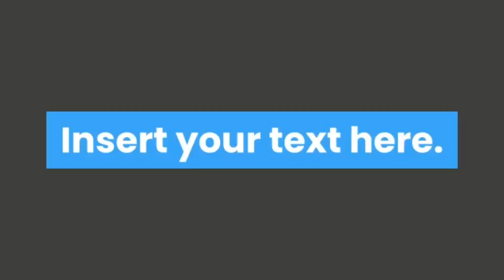BOSUN RANK IN SHIP EXPLAINED (SALARY,WORK,DUTIES) IN TAMIL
In this video we can know about the salary and duties of bosun rank.responsibilities taken by bosun.all well explained...